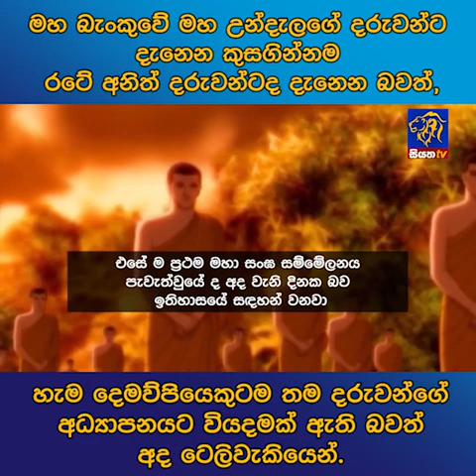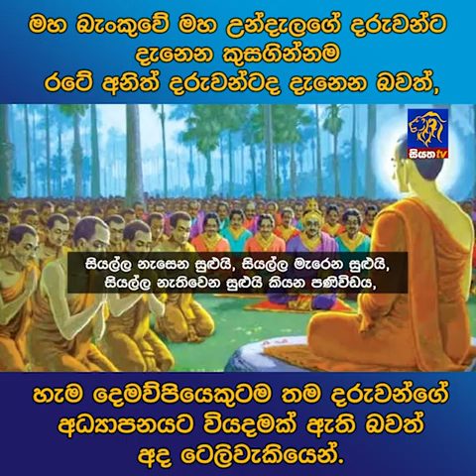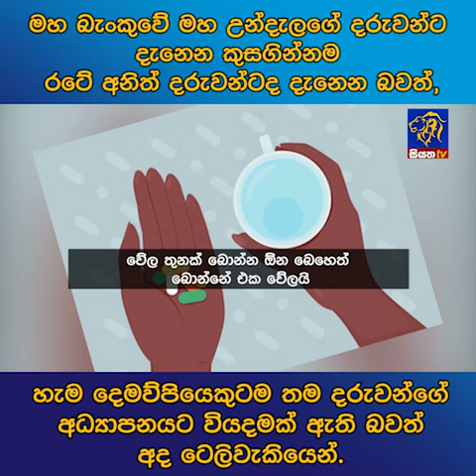මහ බැංකුවේ මහ උන්දැලගේ දරුවන්ට දැනෙන කුසගින්නම රටේ අනිත් දරුවන්ට ද දැනෙන බවත්,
මහ බැංකුවේ මහ උන්දැලගේ දරුවන්ට දැනෙන කුසගින්නම රටේ අනිත් දරුවන්ට ද දැනෙන බවත්, හැම දෙමව්පියෙකුටම තම දරුවන්ගේ අධ්‍යාපනයට වියදමක් ඇති බවත් අද ටෙලිවැකියෙන්.